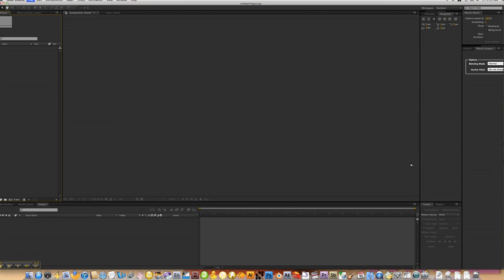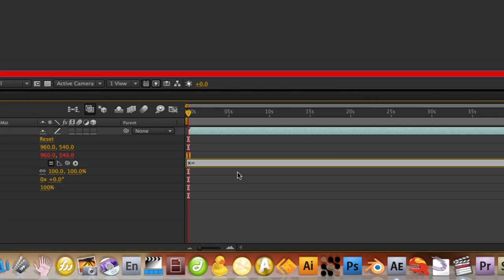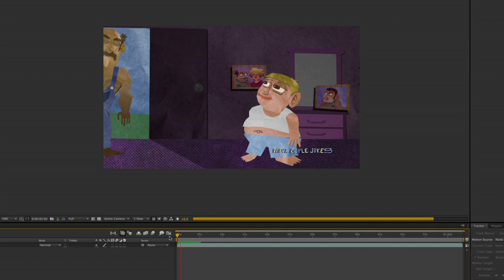Making Fake Stop-motion Paper Craft Animation in After Effects PT.2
WANT TO MAKE YOUR OWN PAPER STOP MOTION ANIMATION? I've made some videos to help get you started :

Sorry y'all, I think some of my assets went offline.  Computers are soooooo confusing sometimes.  :(

Paper Brain is an animation production company located in the greater Houston, Texas area.  We work with artists, networks, and companies across the USA to make commercials, educational content, and children’s programming.  From hand-drawn to stop-motion animation, Paper Brain specializes in hand-crafted animation techniques.  But we’re well-versed in digital media as well, often combining motion graphics, rotoscoping, and videography to create a seamless collages of different styles that share both the authenticity of hand-crafted animation with the infinite possibilities of cutting-edge digital technologies.